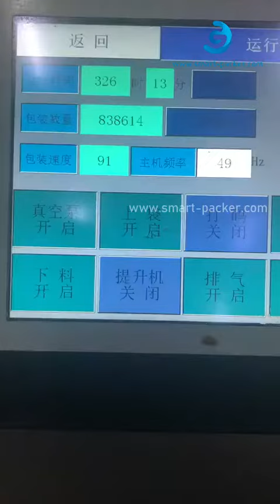自動小袋ポーチ高速回転充填真空シール機